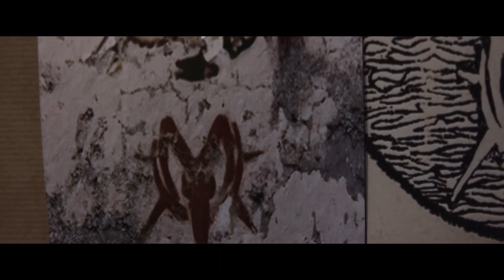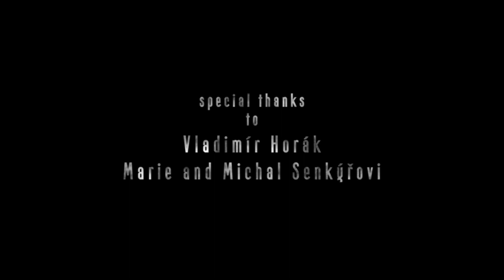Sinister 2 Short Film Tribute to Scott Derrickson and Ethan Hawke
Original Sinister OST

Hi,

we are a big fans of film Sinister. Me and Martin decided to make a short fan sequel :)